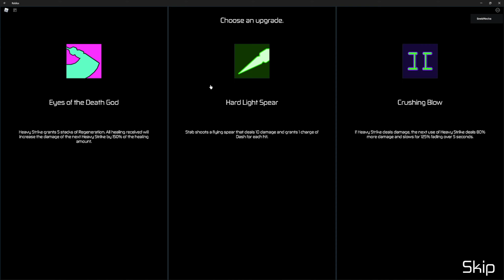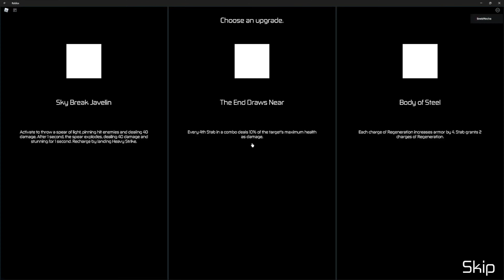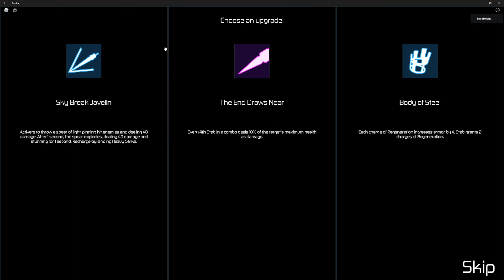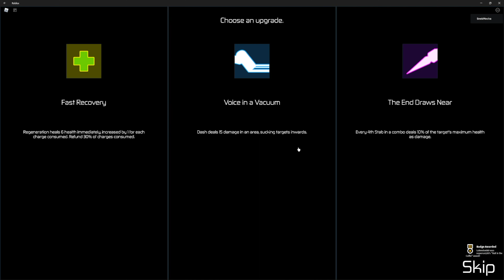Have you ever played this Roblox game?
A quick demo of the Roblox game Hours!